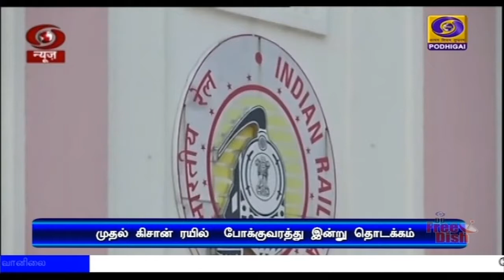கிசான் ரயில்சேவை தொடக்கம்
நாட்டின் முதலாவது கிசான் ரயில் சேவை தொடக்கம் - விவசாயிகளின் வருமானத்தை அதிகரிக்க உதவும் என ரயில்வே அமைச்சர்  பியூஷ் கோயல் நம்பிக்கை.